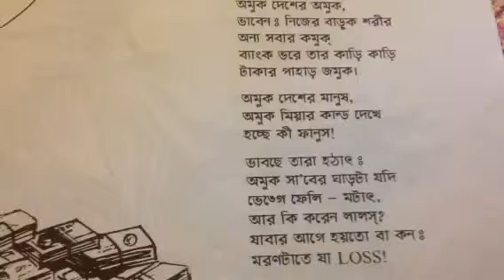Omuk desher Omuk by (poet Dilwar)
A poem from Dilwarer  Shotochora recited by Shajia Rahman